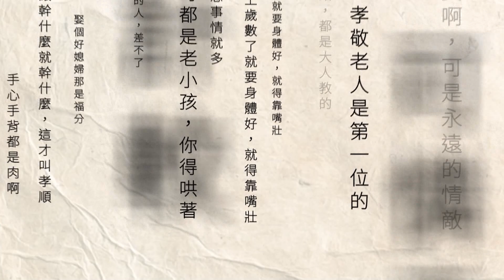飯店拚中秋！ 美式BBQ「牛排、松葉蟹」限時吃到飽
中秋節即將到來，各大飯店將頂級食材化身應景的烤肉派對。有業者主打美式BBQ饗宴，戰斧牛排、豬肋排、烤羊腿連假期間無限供應，享受大口吃肉過中秋；也有業者限時2天推出戶外燒烤區，再加碼松葉蟹、生蠔及北海道生食級干貝吃到飽。

下載【年代電視】APP：
iOS平台：